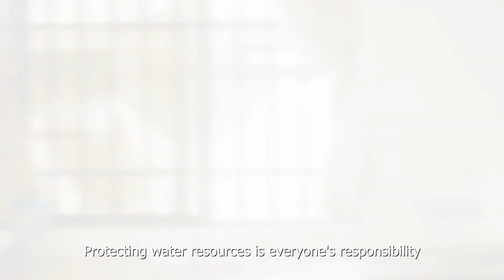Uchafuzi wa mazingira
Je, uko tayari kutunza rasilimali maji?